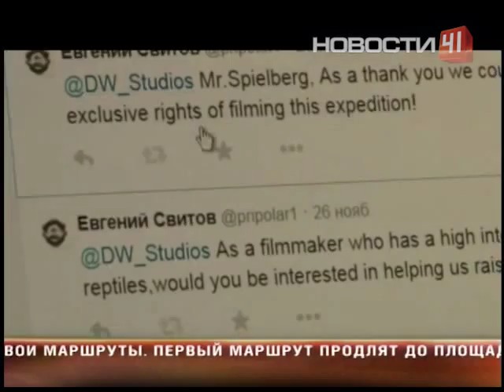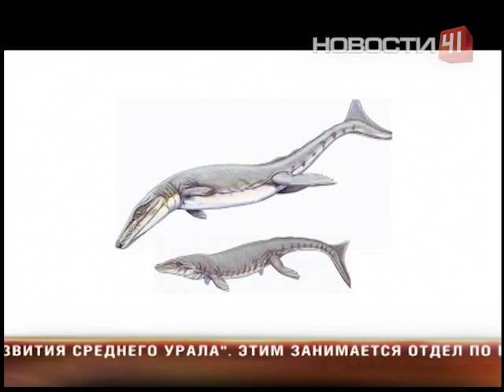Дорогой Спилберг, купи череп!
Уральские туристы сделали предложение на миллион Стивену Спилбергу
Режиссер может снять героя для «тундры юрского периода». Но есть камень преткновения

В Голливуде парк, а на Урале - тундра юрского периода. Свердловские туристы мечтают о продолжении знаменитого фильма о динозаврах - основанном на реальных событиях и с местным колоритом. Новый блокбастер, конечно же, должен снять Стивен Спилберг. Правда, режиссер об этом пока не знает.
«Дорогой мистер Спилберг, во время сплава мы нашли окаменелость, которая напоминает динозавра. Весит примерно 300 кг, и нам нужны деньги, чтобы отправиться в экспедицию. В качестве вознаграждения гарантируем эксклюзивные права на съемку фильма о ЯНАО», зачитывает письмо режиссеру руководитель туристического клуба Евгений Свитов.  Главный герой новой ленты - хоть игровой, хоть документальной - череп древнего ящера. О него еще летом споткнулись местные путешественники. Но вывезти находку из ямальской тундры пока не получается - неподъемна не окаменелость, а цена научных разработок. Нужен почти миллион рублей. Вкладываться в этой дело никто не спешит, ведь до сих пор неясно, камень это или все же череп динозавра. Сами исследователи уверены - второе. В зубы находке смотрела даже палеонтолог. Но, говорит, без проб определить, динозавр ли это, нельзя, а откалывать кусочки для экспертиз боязно. Вдруг, правда, череп. Он может принадлежать водоплавающему ящеру, который жил примерно 120 миллионов лет назад. Вернуться к своему полезному ископаемому туристы собираются весной, когда будет еще лежать лед. Возможно, получится извлечь не только череп, но и весь скелет. Если это действительно останки, то они станут сенсацией, ведь на Полярном Урале динозавры не жили.